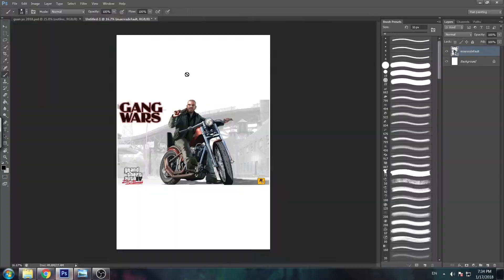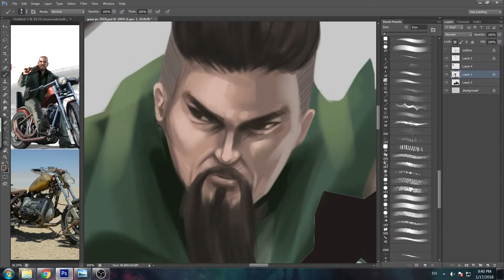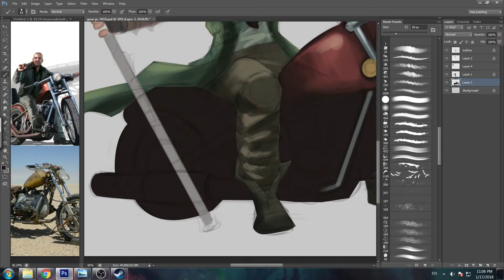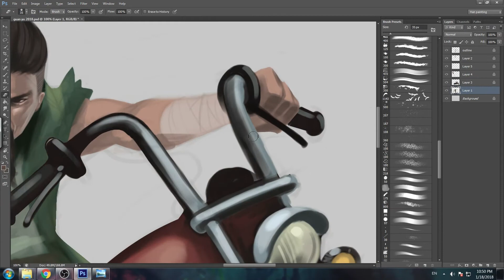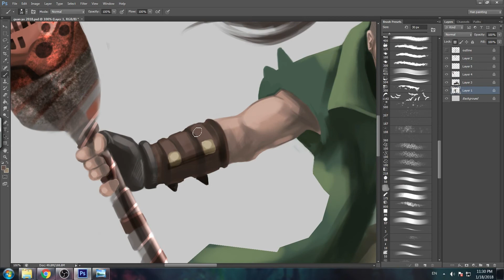Photoshop Digital Painting - Guan yu (Mad Max version) by Chua Eng Han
my submit for facebook group "character design challenge", guan yu (mad max version)
 real time: 5hours